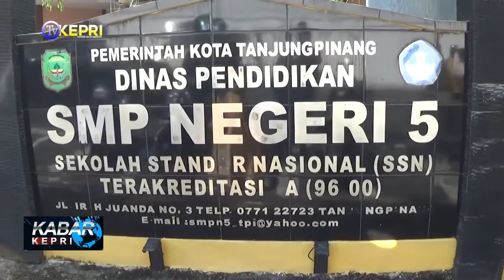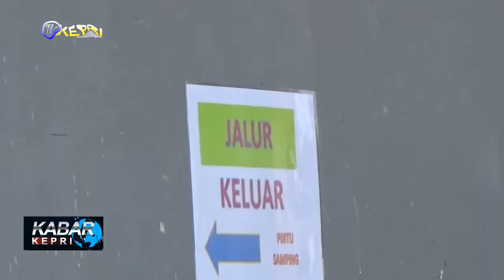PTM DI SMPN 5 TANJUNGPINANG BERJALAN LANCAR - TV KEPRI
KABAR KEPRI / JUMAT, 8 OKTOBER 2021

REDAKSI NEWS
KASUB  : EPENDI
ADMIN  : WAWA & NIKI
EDITOR  : FEBI & RIAN
QC   : NIKEN
NEWSREADER : NURUL
REPORTER  : EPENDI